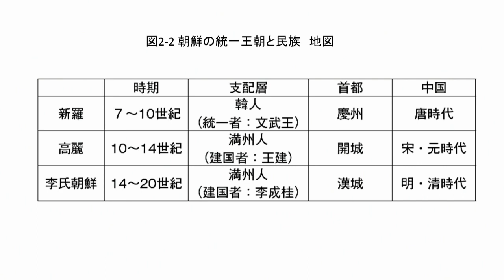『「韓国との歴史戦に勝つための朝鮮史講座」－第2回韓国人・朝鮮人は異なる民族ー①』宇山卓栄 AJER2019.1.11(5)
シリーズ　「韓国との歴史戦に勝つための朝鮮史講座」

第2回韓国人・朝鮮人は異なる民族
ー朝鮮の民族分布
宇山卓栄
前半